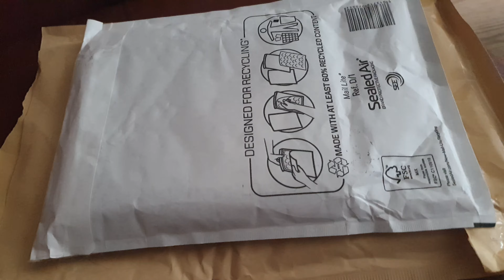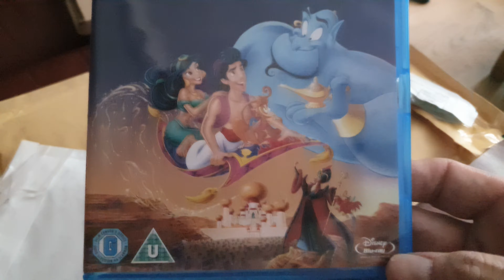Unboxing Disney's Animated Aladdin. Season 1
Aladding Blu Ray Unboxing